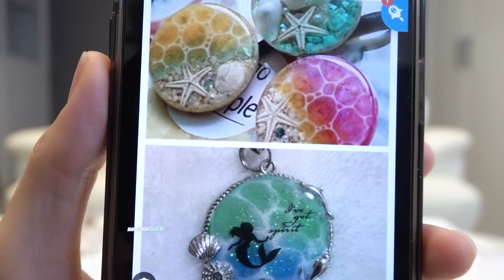【DIY】掌中迷你海洋！製作 夏日療癒星砂海浪項鍊 | 滴膠挑戰 [NyoNyoTV 妞妞TV]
【DIY】掌中迷你海洋！製作超美星砂海浪項鍊 | 滴膠挑戰 [NyoNyoTV 妞妞TV]

★    開箱, 生活, 玩樂, DIY, 旅遊, 親子, 貓咪    ☆
■ 推薦影片 ■